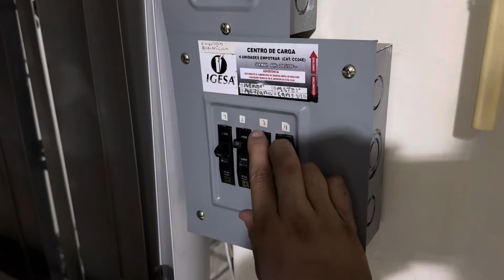Tercera Llamada (Repique Solemne Por Día De La Santa Cruz) En Mi Campanario Personal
¿Como están colegas?

En esta ocasión les traigo un video donde les muestro la tercera llamada con repique en mi campanario personal por motivo del día de la Santa Cruz.